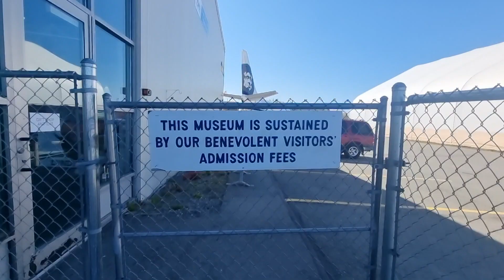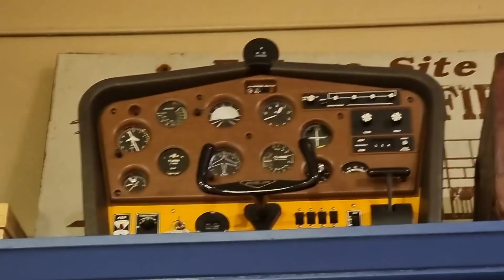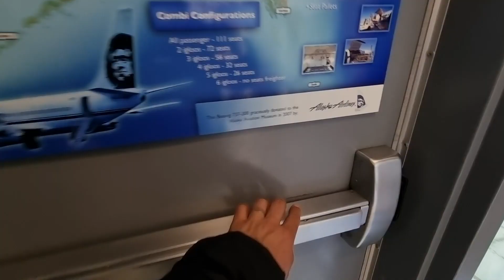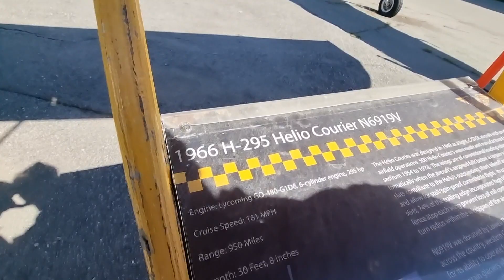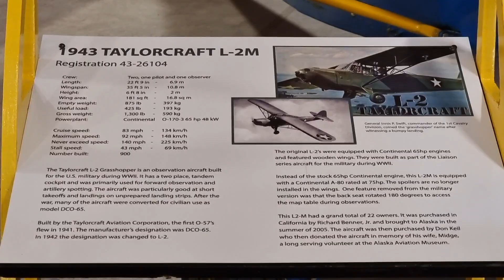PBP en Alaska Capitulo 3 - FLOAT PLANE RATING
Para cerrar nuestro viaja a Alaska volamos Floats !!! una experiencia alucinante !!!
En este video conocerán el Alaska Aviation Museum, y el shop de @acmecubtraining.
Espero que disfruten las imágenes y los esperamos para volar en Trevelin.